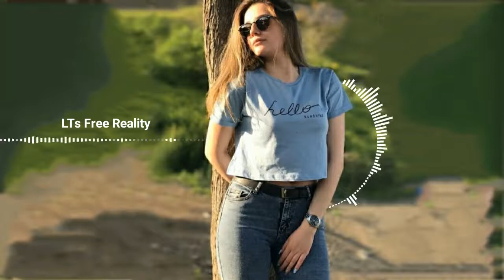DJ JEDY feat. O.May - Castle In The Snow